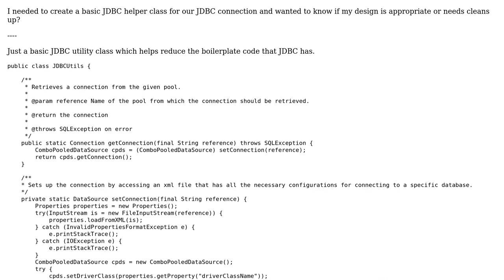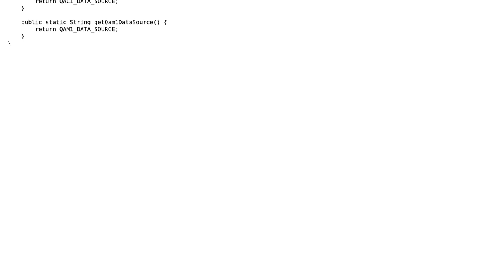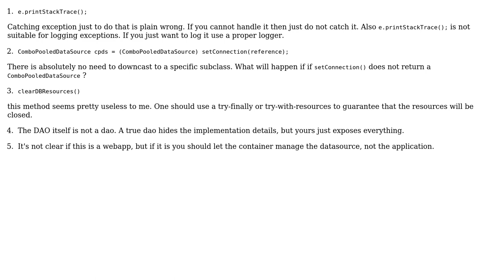JDBC helper model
With thanks & praise to God, and with thanks to the many people who have made this project possible! | Content (except music & images) licensed under CC BY-SA | Music | Images & others | With thanks to user Svetlin Zarev user Robben user ferada and the Stack Exchange Network Trademarks are property of their respective owners. You are responsible for your own actions.